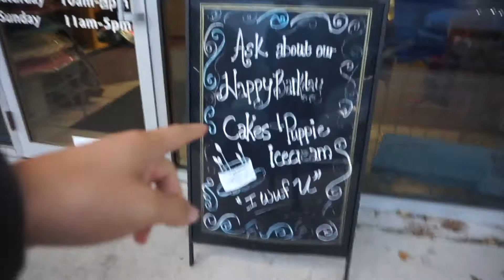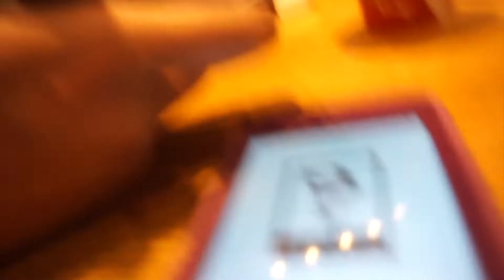Puppy Treats|| Pokemon Starbucks?|| Vlogmas Day 11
Hey Friends! Happy Vlogmas!! Today I started the vlog a little later due to working all day! But still got out and did some fun stuff! We went to this super cute doggy bakery, and even found out there is a pokemon starbucks drink! Hope yall enjoy!

Where I get my Stuff

Instacart Code: ELUNG45179

My poshmark: @emilyflung